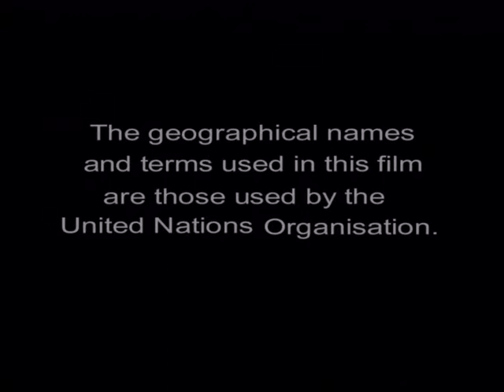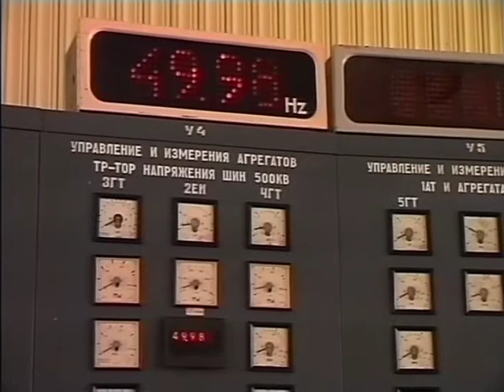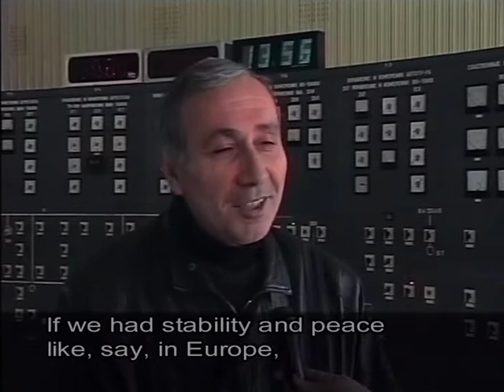Hoping For Peace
This film was produced together with our partner Studio Re